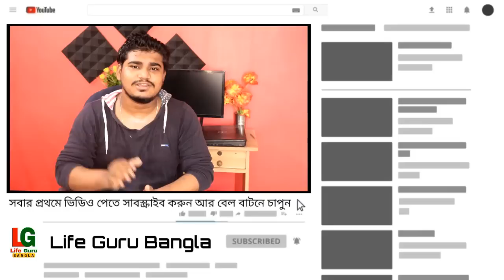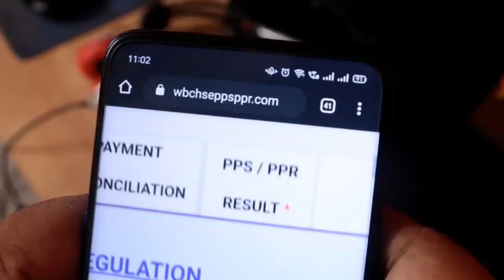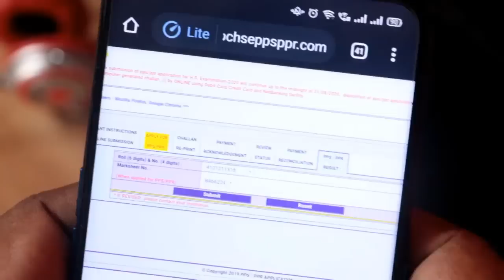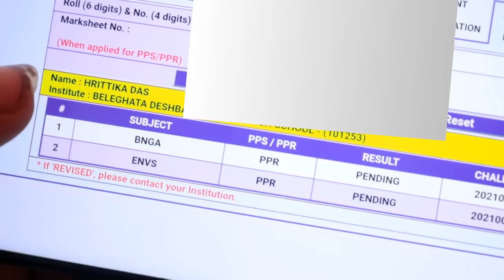উচ্চ-মাধ্যমিক রিভিউ রেজাল্ট কিভাবে দেখবো | HS REVIEW RESULTS 2020 DATE